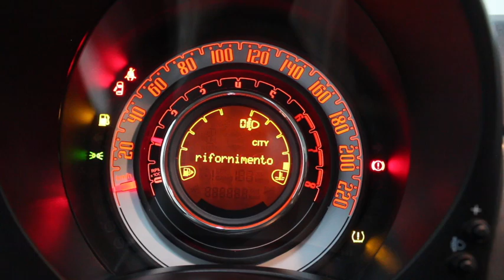Fiat 500 1.2 Lounge 69cv Cod.218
Fiat 500 1.2 Lounge 69cv